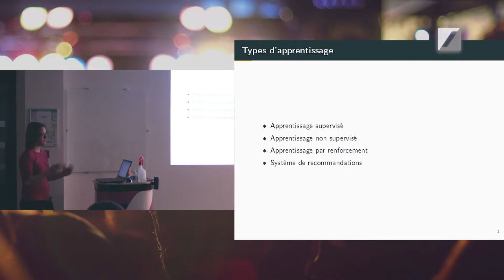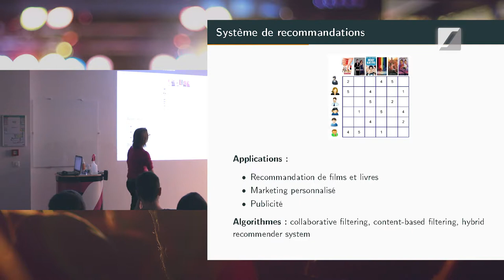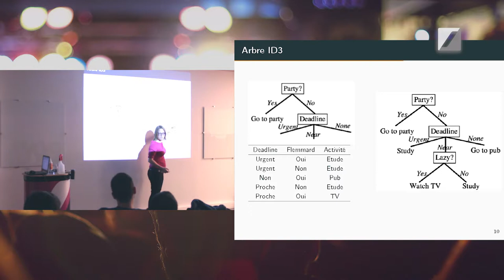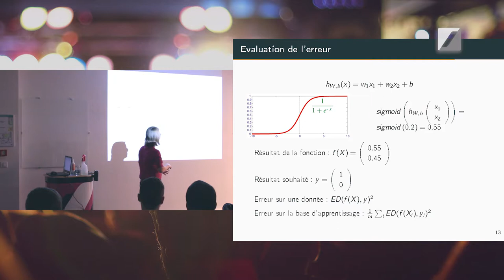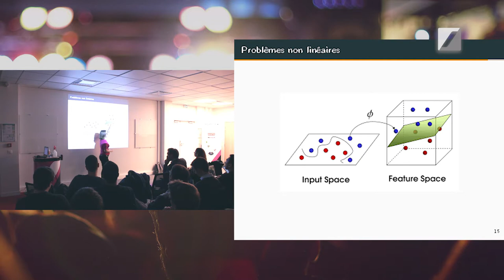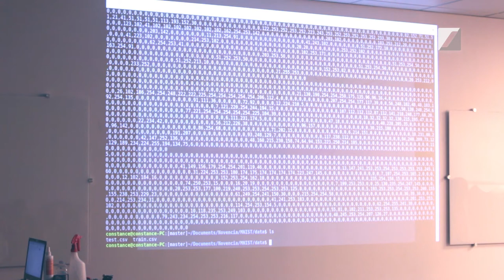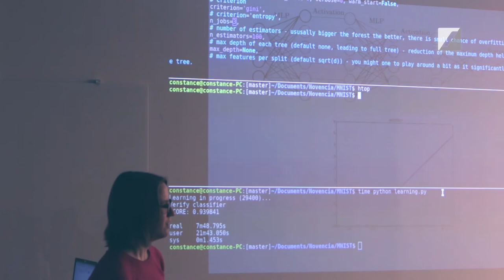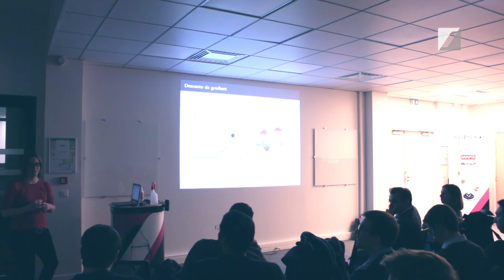Machine Learning - Crafts@NOVENCIA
Après une introduction générale sur le machine learning, Constance nous présente quelques algorithmes comme les réseaux de neurones.

La présentation de Constance, ainsi que les donnes et code montrés en fin de session sont disponibles à cette adresse

La communauté Crafts @NOVENCIA se réunit une fois par mois autour d'un sujet précis pour apprendre par la pratique, après une brève présentation théorique du sujet. Ce rendez-vous est le moment idéal pour rencontrer d'autres développeurs, échanger et trouver de l'aide sur des sujet précis.

    Coach Agile
    Product Owner
    Experts techniques
    Consultant UX

    1 An / 1 Homme / 1 Formation : L’engagement pour faire évoluer chaque collaborateur